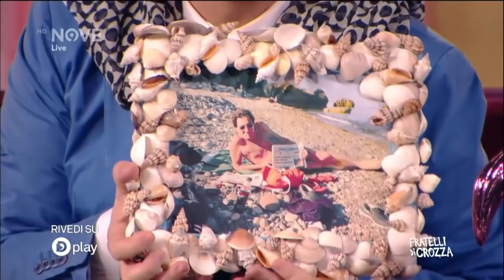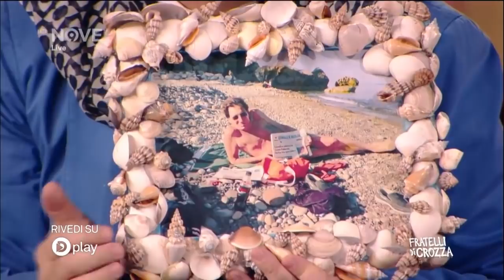Maurizio Crozza - Rosario Crocetta - l´ultima intervista - Presidente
Maurizio Crozza - Fratelli di Crozza - Rasario Crocetta